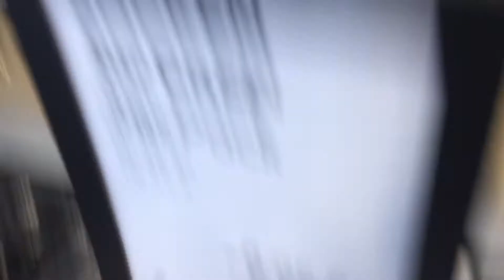ROAD TO GERMANY EP.30 | GOING TO PUMA AND ADIDAS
Sup guys, I'm back from a year long break. I am starting a new series called ROAD TO GERMANY which will follow the days in Germany and days leading up to Germany where I will be with IFX Academy and will try out for some pro teams in Nurnberg.